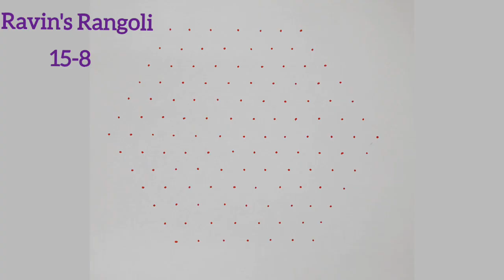மார்கழி பூ கோலம்🌷15-8 Beautiful Flower rangoli kolam🌷Flower muggulu🌷Malar rangoli🌷@raveenas6606